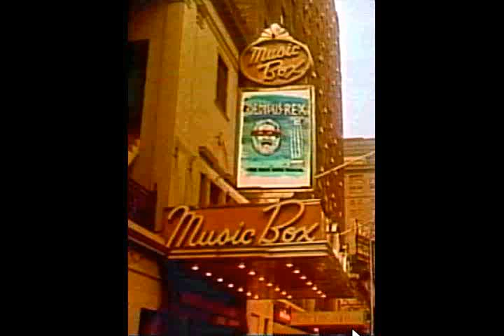THE SEDUCTION OF ROD PIERCE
In 1981 ROD PIERCE shocked the adult film community by beating out stars like Jerry Butler & Ron Jeremy for the male lead in this big budget film
(starring Rod Pierce aka Gregory Lions at the tender age of 21)